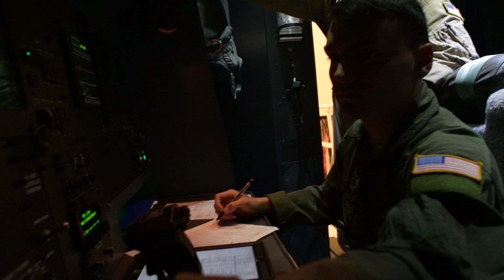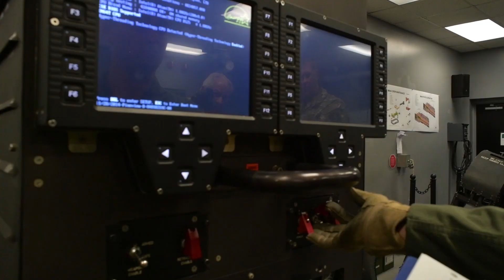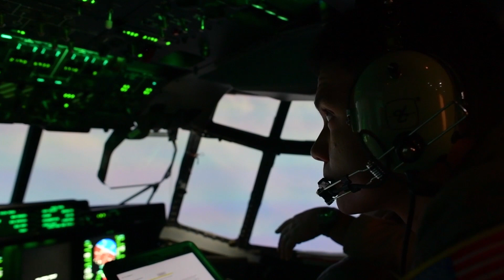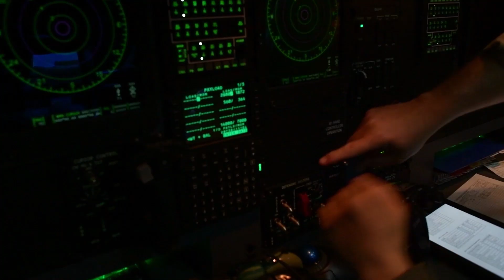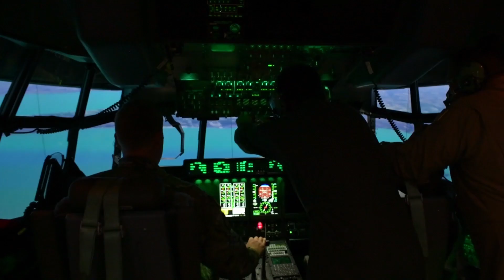Special Missions Aviator Training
Credit: Senior Airman Caleb Pavao | Date Taken: 03/26/2020
"The most effective way to do it, is to do it." - Amelia Earhart If you've ever wondered what Special Missions Aviator training looked like, now is your chance to check it out.